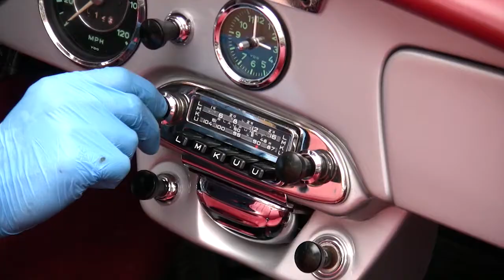Motabella Porsche 356